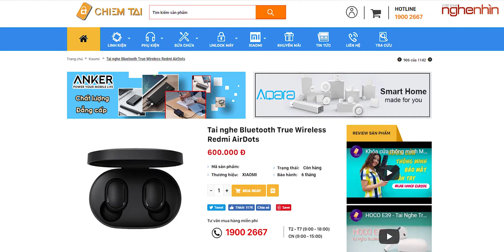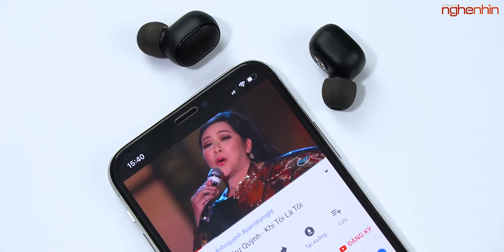Đánh giá Redmi AirDots, giá rẻ hơn nhưng đểu hơn Xiaomi Air Dots?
Redmi AriDots là sản phẩm giá rẻ sau phiên bản Xiaomi AirDots, với mức giá rẻ hơn đồng nghĩa với việc nó cũng sẽ có những thay đổi nhất định nhưng liệu thay đổi có làm cho Redmi AirDots đểu hơn?